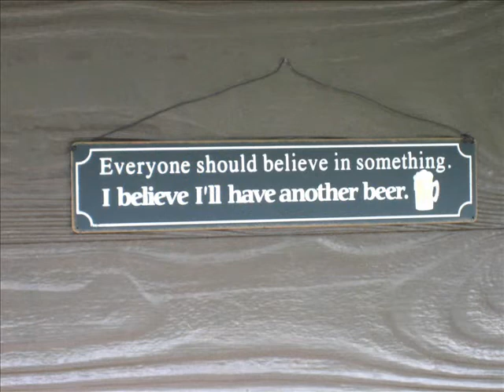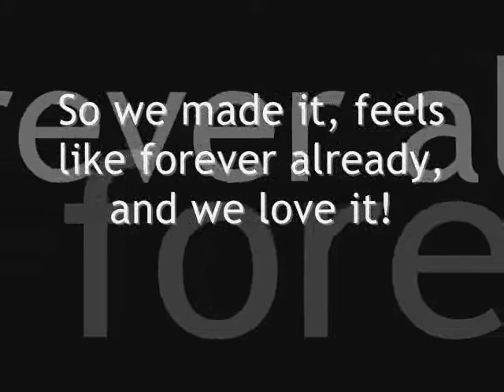The Big Move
Moving house from Owhiro Bay to Silverstream, a new beginning again for the Dawes Family...